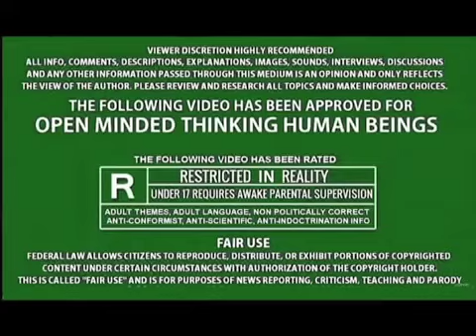“THE SHIFTER” - She-Lizard Demonstrates How “It” Manifests Other Beings and/or Manipulates Reality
DIMENSIONAL SEQUENCES!